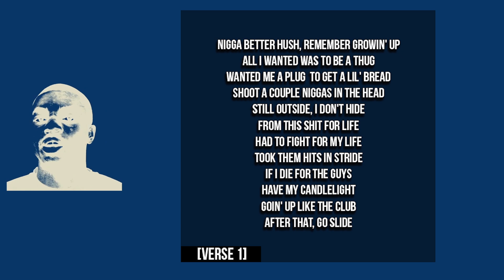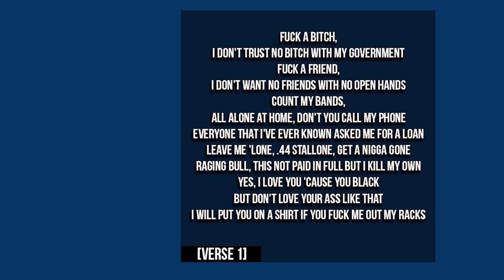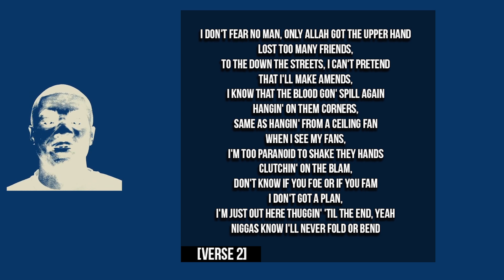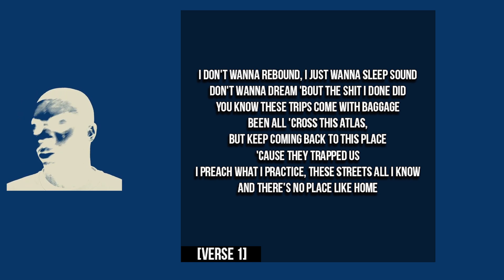ОБЗОР АЛЬБОМА | VINCE STAPLES: VINCE STAPLES | REVIEW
шими шими я
рецензия.
четвёртый альбом vince staples
название Vince Staples
жутко тихий запредельно близкий девник уличного пацана
мой любимый трэк:
Vince Staples - LAW OF AVERAGES
Vince Staples - SUNDOWN TOWN
Vince Staples - ARE YOU WITH THAT?
мой любимый бар:
нет
оценка:
полная-xатхор